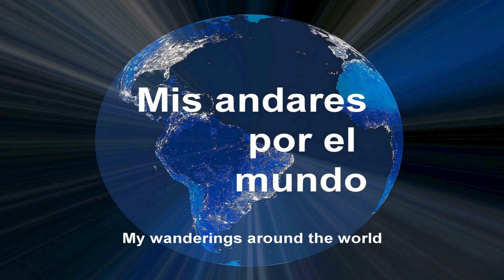España - Burgos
BURGOS

La antigua ciudad de Burgos es la capital histórica de en la comunidad autónoma española de Castilla y León se caracteriza por su intacta arquitectura medieval. Su monumento más famoso es la catedral, construida en estilo gótico y dedicada a Santa María. La ciudad fue fundada en 884. Burgos genera la impresión de ser una ciudad medieval tranquila y limpia del norte de Castilla.
Burgos está estrechamente vinculada al Cid el Campeador, muy conocido por “El Cantar del Mio Cid”, porque Rodrigo Díaz de Vivar alias El Cid nació en Vivar (una pequeña aldea cercana a Burgos) y aunque muchas de sus hazañas y leyendas se desarrollan en otras zonas, la ciudad está sin duda marcada para siempre por la figura del Cid. Hoy existe una ruta con muchos los lugares dedicados a su figura y leyenda que permite seguir las huellas del Cid en Burgos, desde su casa hasta su tumba en un santuario privilegiado en la Catedral de Burgos.

by Ehren K. Wade